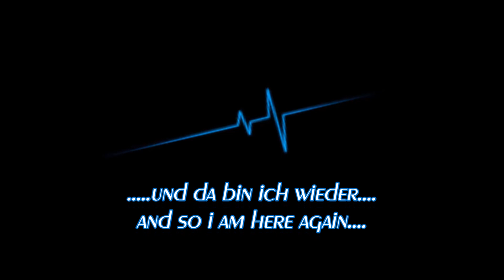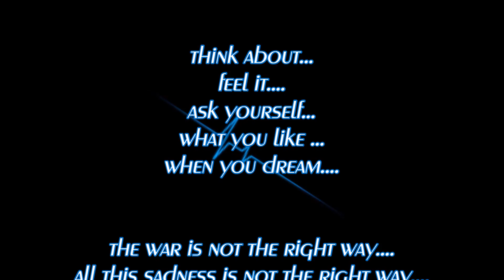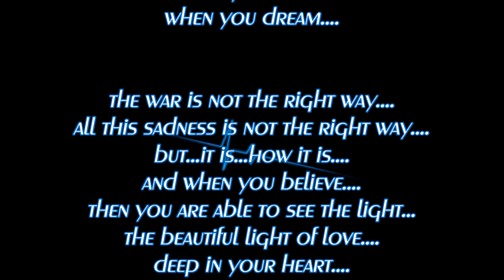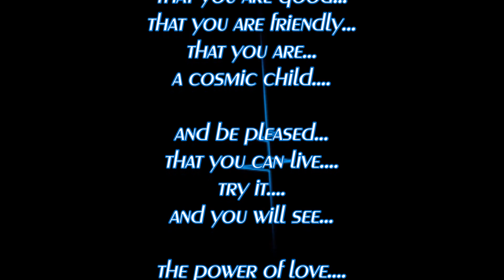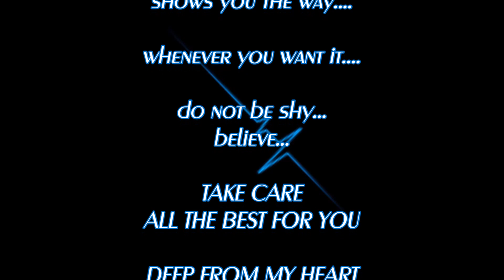lok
derrentner 2016